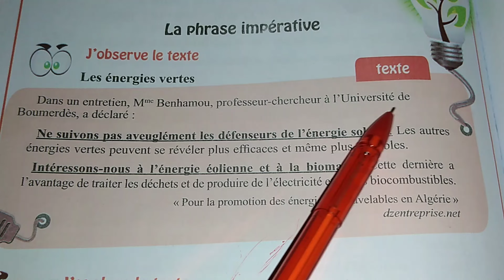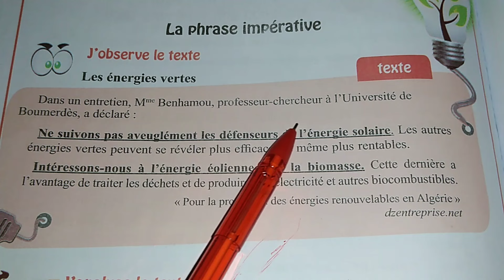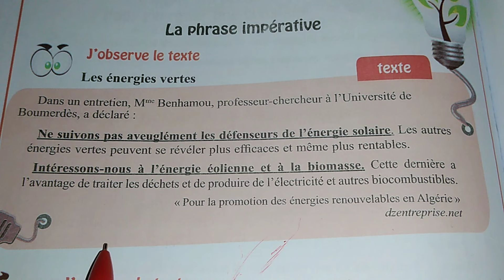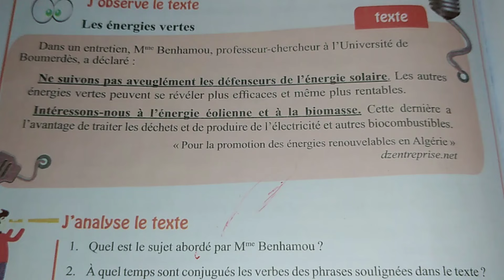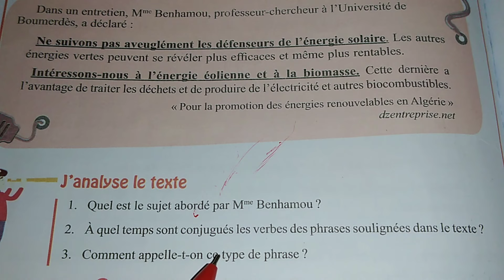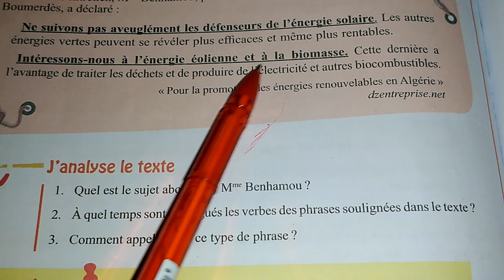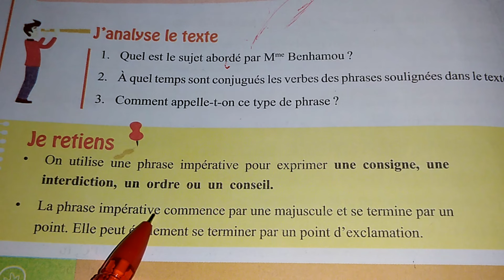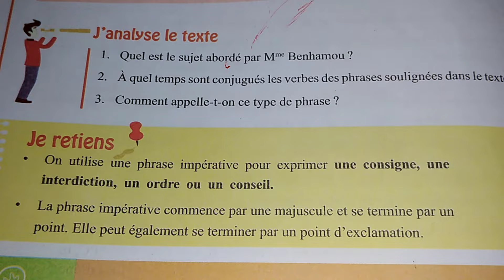شرح الصفحة 148من كتاب اللغة الفرنسية للسنة الأولى متوسط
شرح الصفحة 148 من كتاب اللغة الفرنسية للسنة الأولى متوسط